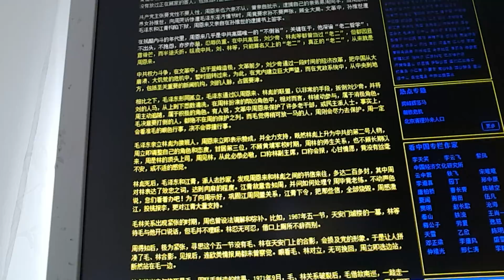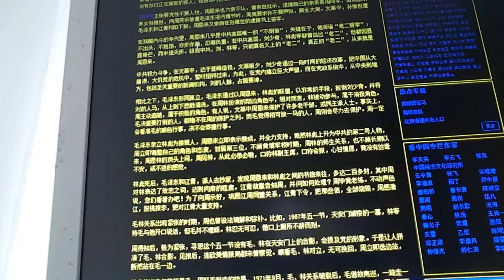旁觀者清 周恩來的真面孔 如果在央視播放一天，五十歲以上的人都會歸正、醒來、大呼原來如此。習近平四兩撥千斤就能解體中共 輕而易舉 20180119 121022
旁觀者清 周恩來的正面孔 如果在央視播放一天，五十歲以上的人都會歸正、醒來、大呼原來如此。習近平四兩撥千斤就能解體中共 輕而易舉，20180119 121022

但周恩来之狠毒，自有记录。1931年，中共高级领导人顾顺章被捕后叛变，主管中共特科的周恩来，亲自带队，将顾的妻子、孩子等等共8人，用绳子一一勒死。被杀的人中，包括顾顺章5岁的幼子，还包括周的救命恩人斯励。在那之前，蒋介石清党时，周恩来被国民党师长斯烈扣留，其弟斯励，则是黄埔军校周的学生，当即救周逃出性命。4年后，当周亲自指挥杀害顾全家时，为不留痕迹和后患，也没有放过正在顾家的客人，包括当时正在顾家打麻将的斯励。 另外，
周恩來和江青互相利用的關係。江青利用周的威望為自己站台。周利用江的地位和第一夫人關係在毛澤東面前保持不倒翁平衡格局。
林彪死后，毛泽东和江青，派人去抄家，发现周恩来和林彪之间的书信来往，多达二百多封，其中周对林表达了效忠之词，达到肉麻的程度。江青故意告知周，并问如何处理？周毕竟老练。不动声色说，您们看着办吧！为了向周示好，巩固江周同盟关系，江青下令，把那些信，全部烧毁。周感激江，投桃报李，更对江青大量支持。